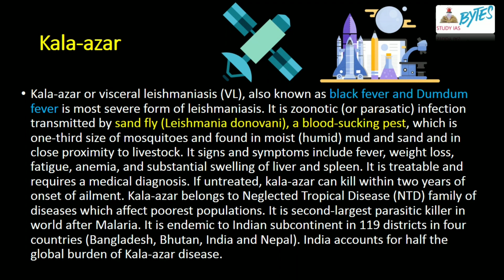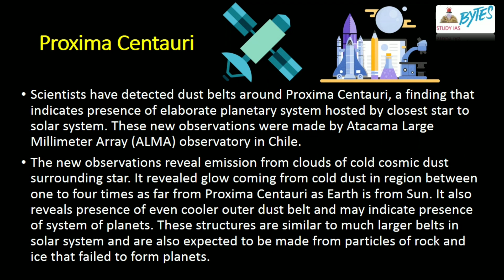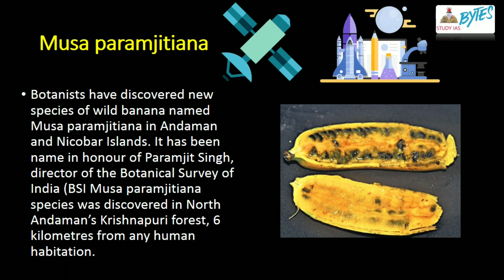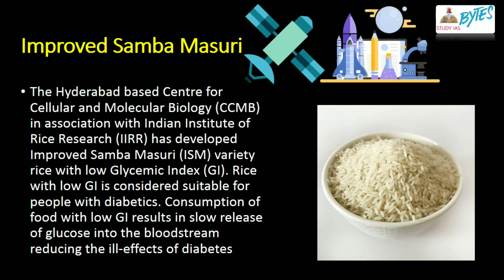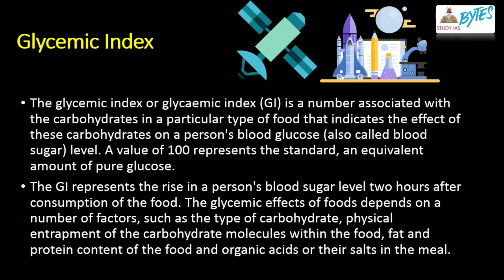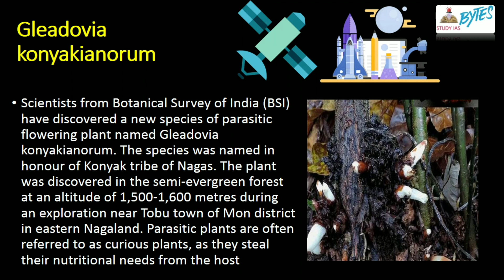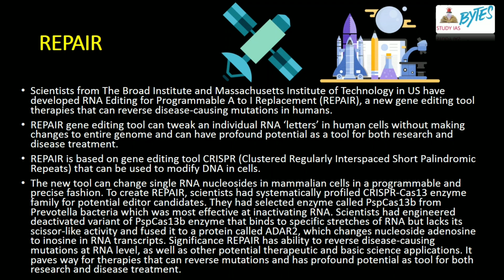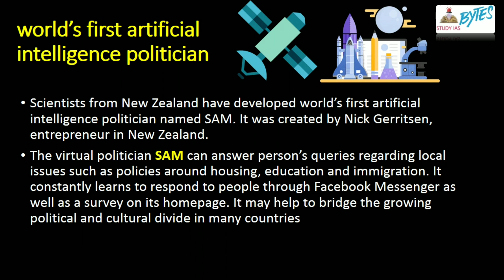L5 CRASH COURSE SCIENCE AND TECHNOLOGY CURRENT AFFAIRS FOR UPSC PRELIMS 2018 HINDI STUDY IAS PT 365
In this lesson, Aman Sharma presents to you a crash course on Science and Technology for UPSC Prelims 2018.
THIS IS LECTURE 4

contains - Kala-azar , RNA Editing for Programmable A to I Replacement (REPAIR), Proxima Centauri, ALMA Observatory, Musa paramjitiana, Samba Masuri, Glycemic Index, Gleadovia konyakianorum, world’s smallest data recorder, world’s first artificial intelligence politician,

CRASH COURSE SCIENCE AND TECHNOLOGY CURRENT AFFAIRS FOR UPSC PRELIMS 2018 | STUDY IAS